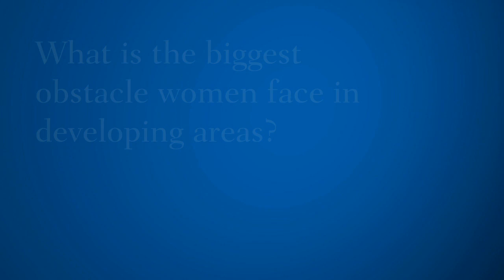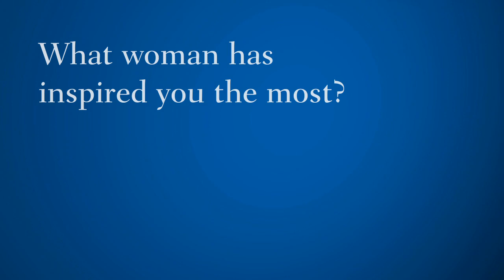Women Are Economic Catalysts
Anne Kamau: It is well documented that women are catalysts; they have a multiplier effect in terms of economic development. You need to invest in women because you get higher yields in terms of development.  International Women's Day: Women in Development